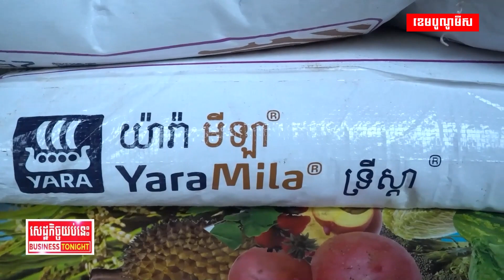តម្លៃជីថ្នាំកសិកម្មធ្លាក់ចុះ ប៉ុន្តែតម្រូវការក៏ថយចុះដូចគ្នាដែរនៅឆ្នាំនេះ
តម្លៃជីថ្នាំកសិកម្មធ្លាក់ចុះ ខណៈតម្រូវការរបស់កសិករក៏មានការថយចុះដូចគ្នានៅឆ្នាំនេះ